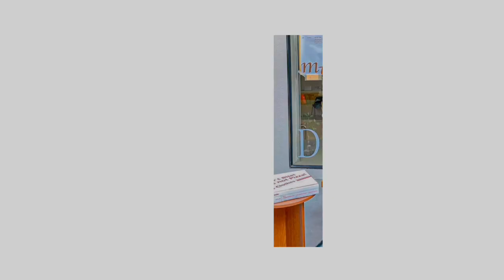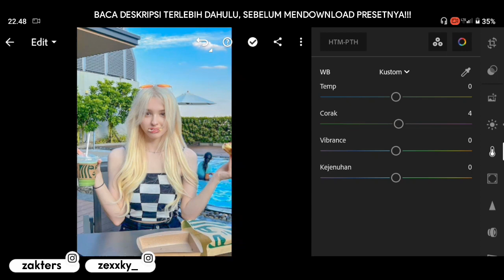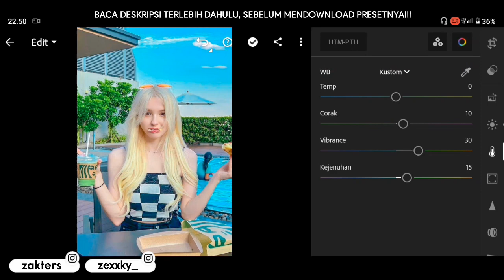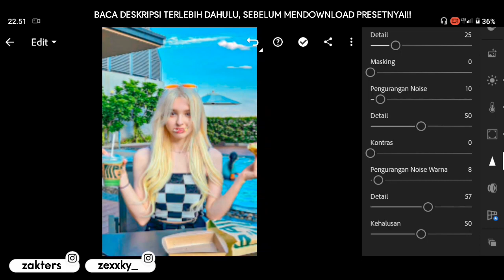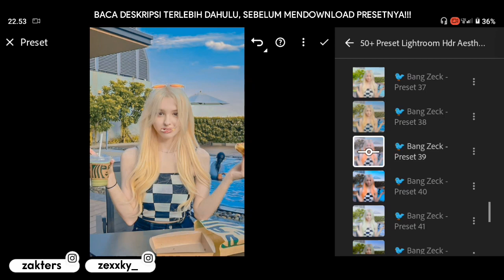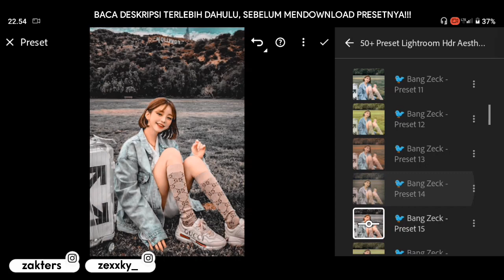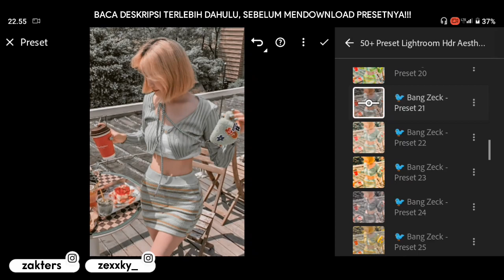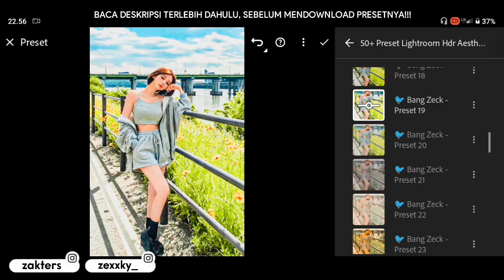50+ PRESET LIGHTROOM | HDR AESTHETIC II | LIGHTROOM TUTORIAL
50+ PRESET LIGHTROOM | HDR AESTHETIC II | LIGHTROOM TUTORIAL

Preset Lightroom yang akan aku bagikan di video kali ini adalah Hdr Aesthetic II

Contoh :
Preset Untuk Android (50 Preset XMP)